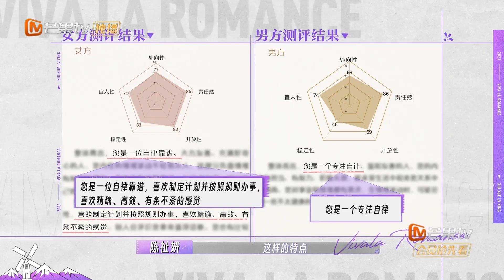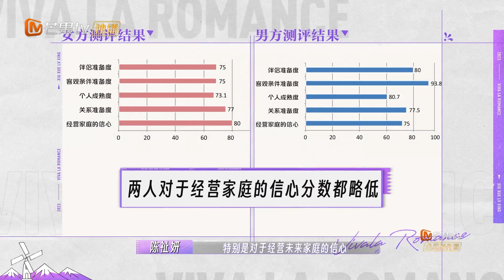【Clips】吴千语施伯雄来《爱的修学旅行》两人被网友喊话出恋爱技巧的书！| 爱的修学旅行 Viva La Romance 2023 | MangoTV